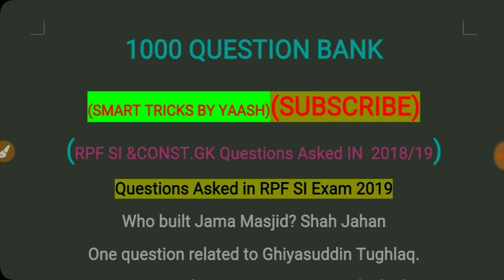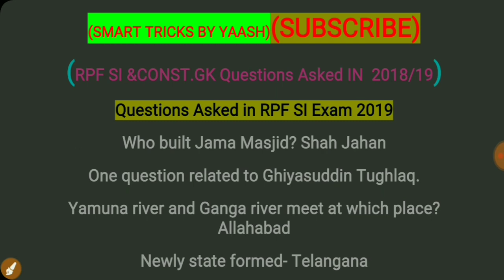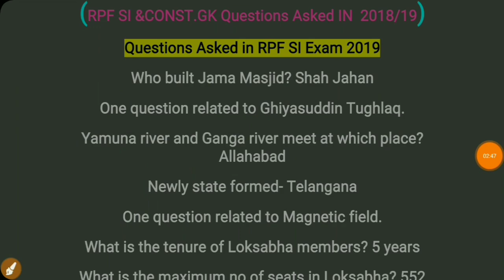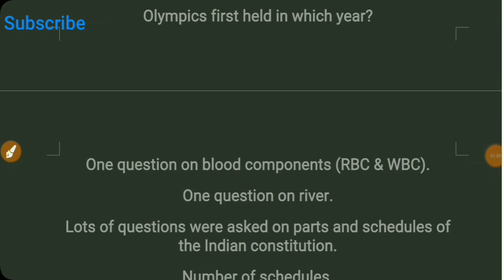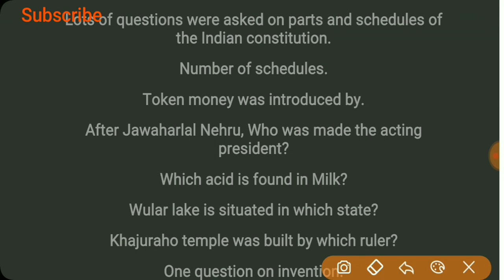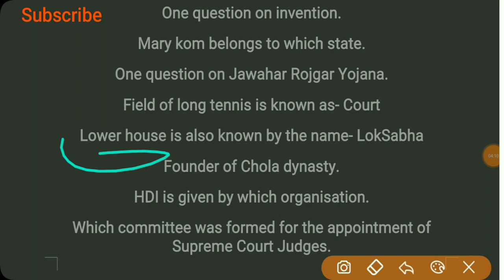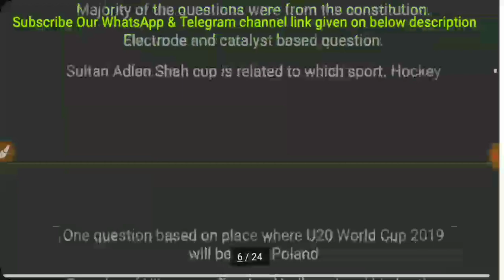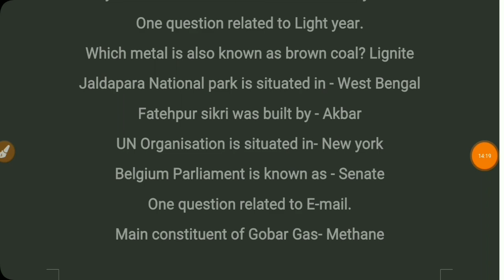1000 Question bank Part 1 Rpf Si & constable 2018/19.imp for Rpf Ssc railway,Osssc,&other exams